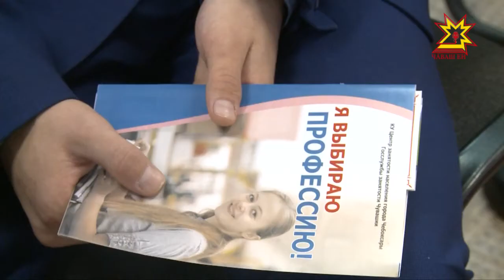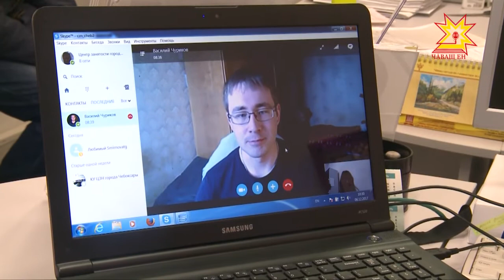Центр занятости населения г. Чебоксары провел ярмарку вакансий.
В Центре занятости населения города Чебоксары прошел Единый день открытых дверей для лиц с ограниченными возможностями здоровья. В нем приняли участие дети, студенты и взрослые. Сюжет об этом смотрите далее. А я прощаюсь.